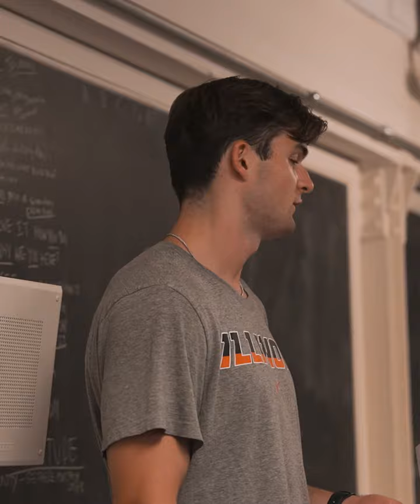Illini Men's Gymnastics | Core Values Series: Illini Pride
Proud of the accomplishment.

Grateful for the opportunity.